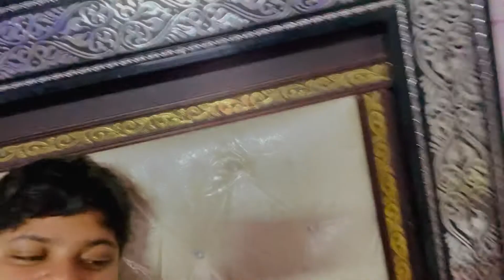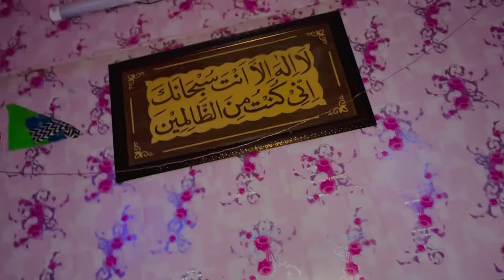Shab-e-barat part-2 | Ismail kalhoro-yt ft. Fiza abbasi❤️ ismailkalhoro-yt